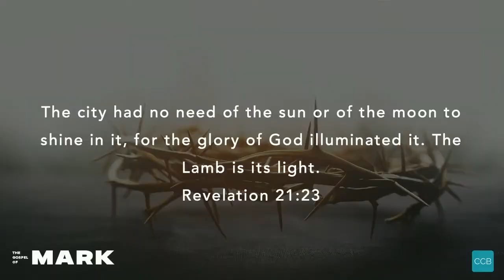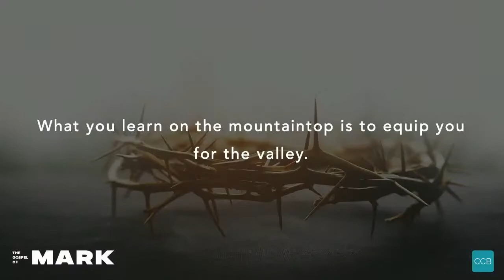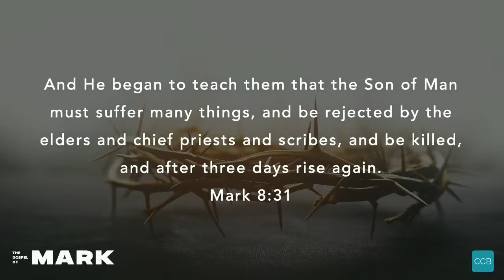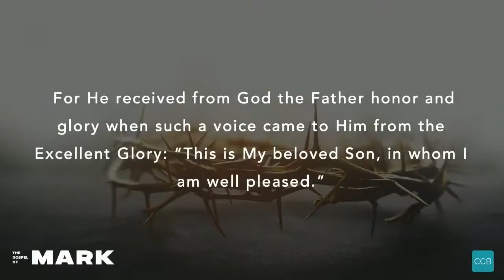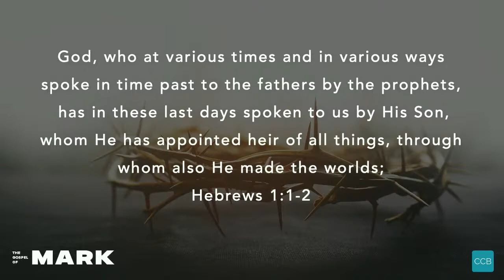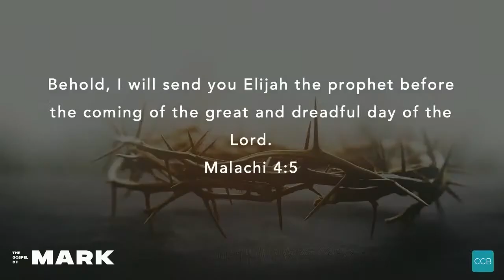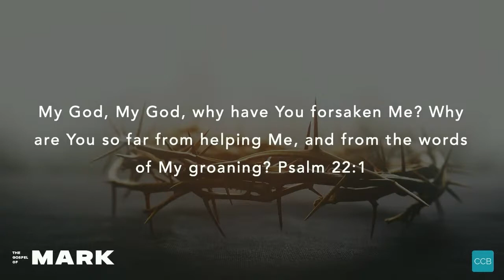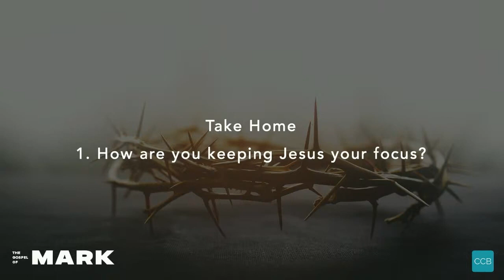“Lessons From the Mountaintop” Mark 9:1-13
In this message from Pastor Henry from Mark 9 we learn lessons that Jesus taught to His disciples while on the mountaintop. We learn that Jesus is EVERYTHING! There is nothing else that matters.